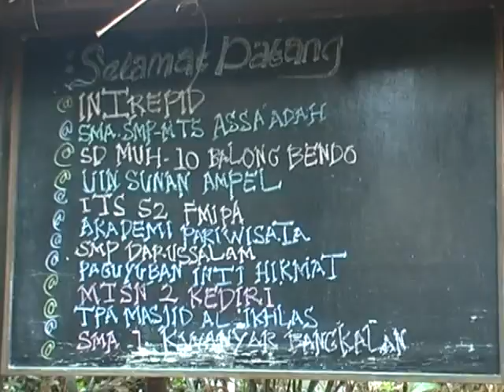Mahasiswa UPW Akpar Majapahit Studi Ovservasi Ke PPLH Seloliman